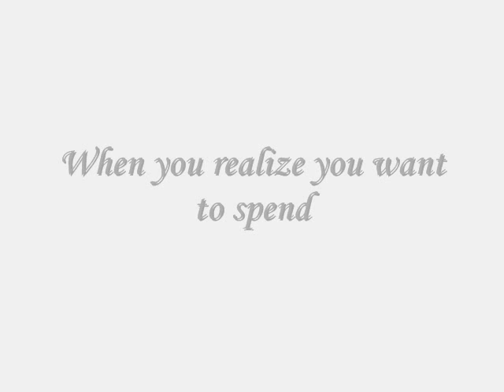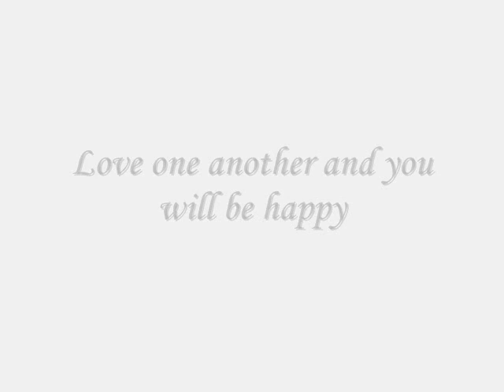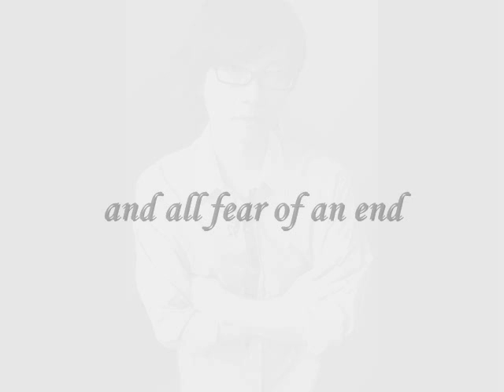[from me to you] Seotaiji 서태지 & Lee Eun Sung 이은성 (Christina Perri - A Thousand Years)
maybe it sound too naive but as someone who love (adore & respect) you, I wish you both will always happy together forever and ever. you know maybe your decision makes so many broken hearts so I beg you both to life well, always love each other as an ordinary people, be a good mom & dad for your kids and makes the rest of your life more color full with a lot of love and smile. not only for you both, but also for every hearts who loves you..

how good or bad you, I wish that I will always support and love you in my way.